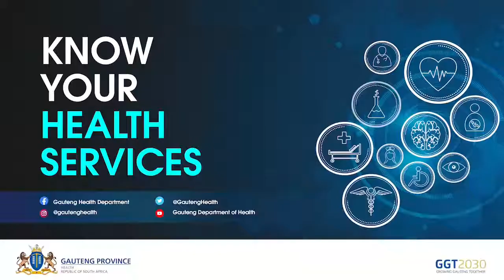Dr Davies shares services his unit offers including the provision of in & outpatient kidney dialysis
The Head of Division for Nephrology at Helen Joseph Hospital, Dr Malcolm Davies, shares some of the services the unit offers, which amongst others include the provision of in and outpatient kidney dialysis.